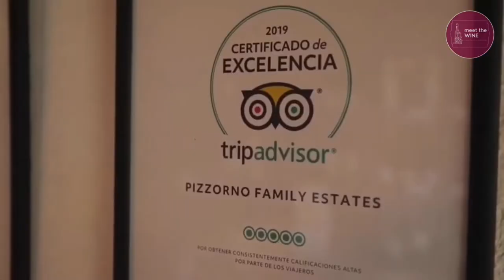Obligatorio 1 - Marketing - Universidad Ort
Video institucional de Meet the WINE.